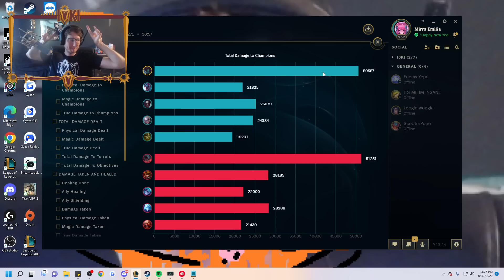We Created a Bush of DEATH and Saplings Do ALL the Work (INSANE 2V8 CARRY)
League of Legends Season 12 Ivern and Maokai gameplay!